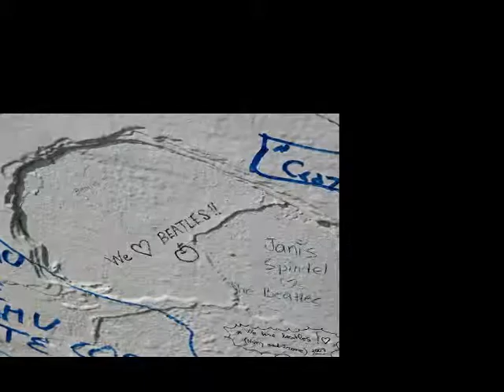May ２００７ イギリス・London Beatlesを訪ねて"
２００７年５月に行ったイギリス・ロンドンで撮った写真のフォトムービーです。
アビーロードや旧アップルビルなどビートルズゆかりの地を訪ねることが出来ました。

BGMはThe Beatlesの　『Revolution』　です。